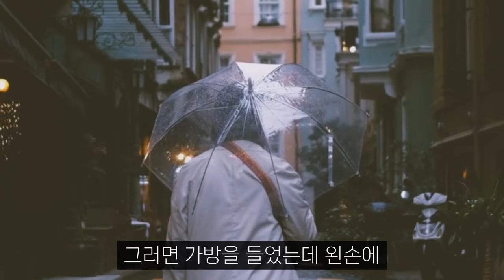군대에서 오른손을 잃었지만, 결국 인생에서 더 큰 성공을 할 수 있었던 이유 1가지 I 조서환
📚 조서환, 근성 끝까지 너를 이겨라